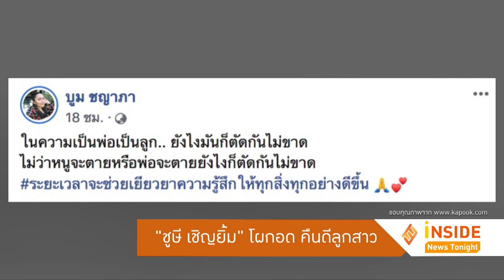"ชูษี เชิญยิ้ม" โผกอด คืนดี ลูกสาว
หลังจากเคยมีเรื่องมีราวกันจน ชูษี เชิญยิ้ม ออกมาประกาศตัดขาดความเป็นพ่อลูกกันกับ บูม ชญาภา ลูกสาวของเขา แต่ล่าสุดมีเรื่องให้น่ายินดีเมื่อ บูม ชญาภา ได้โพสต์รูปกอดกับ ชูษี เชิญยิ้ม ลงในเฟซบุ๊กส่วนตัวพร้อมแคปชั่นว่า ความเป็นพ่อเป็นลูกยังไงก็ตัดกันไม่ขาด ไม่ว่าตนจะตายหรือพ่อจะตายยังไงก็ตัดกันไม่ขาด